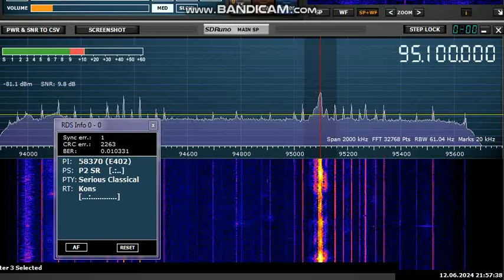Sporadic E, evening, P2 SR, Sweden , 95,1 MHz, 12.06.2024, received in Kharkiv UA